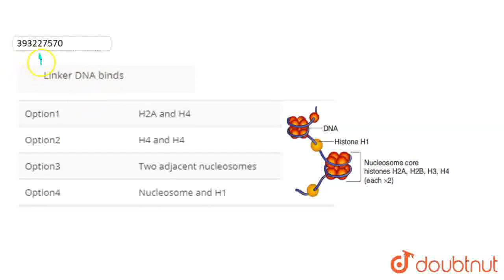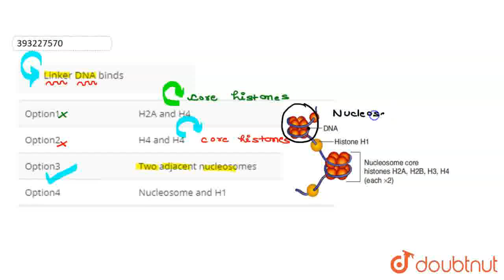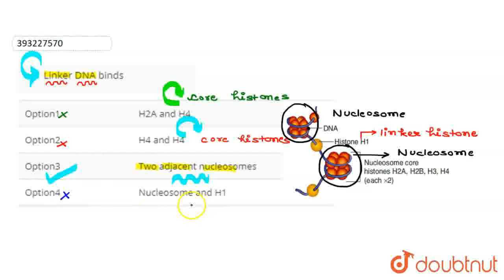Linker DNA binds | CLASS 11 | CELL-THE BASIC UNIT OF LIFE | BIOLOGY | Doubtnut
Linker DNA binds
Class: 11
Subject: BIOLOGY
Chapter: CELL-THE BASIC UNIT OF LIFE
Board:IIT JEE

👉 Have Any Query? Ask Us.